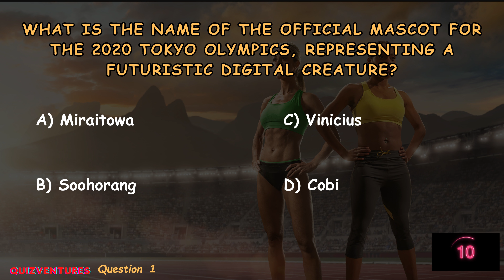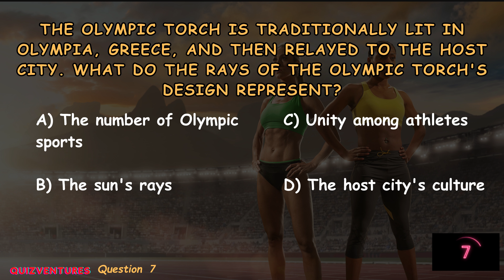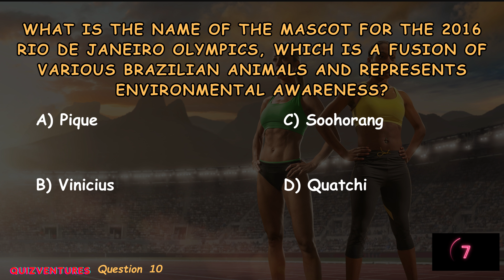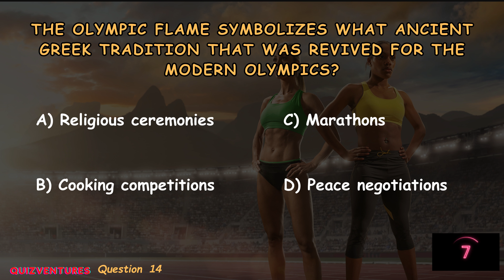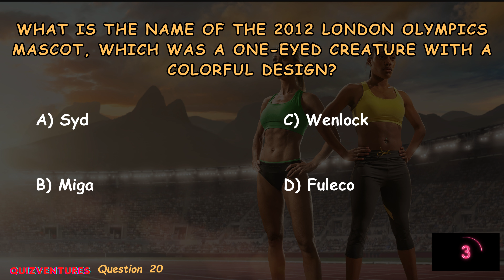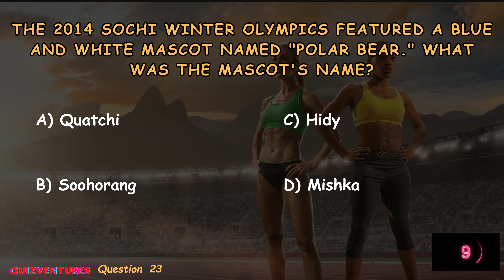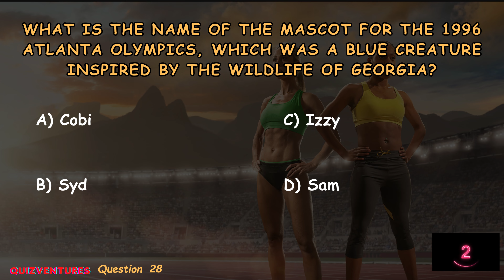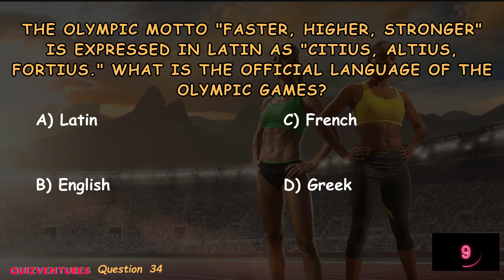Put Your Olympic Mascots Knowledge to the Test with this Quiz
Do you know the Olympic mascots? Test your knowledge in this quiz to see how well you know the Olympic mascots!

The Olympic mascots are a famous part of the Olympic Games, and you should know all about them! This quiz will test your knowledge of the Olympic mascots, and see how well you know your Olympic mascots. Good luck!